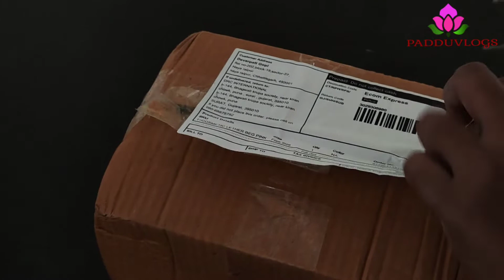Na Makeup items kosam tepinchukuna makeup box|Randi Review Echesthanu|PADDUVLOGS